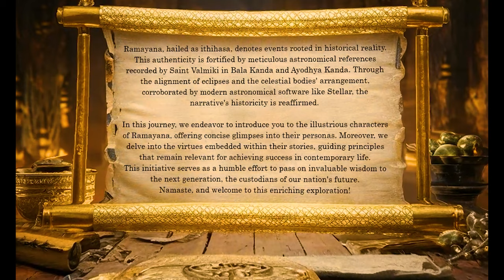Ramayana Teaser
This is the teaser for the series "The Mighty characters of Ramayana" from the team of MahaVyoma.